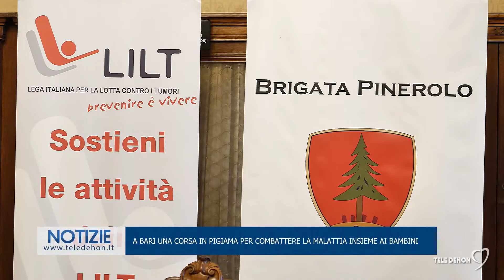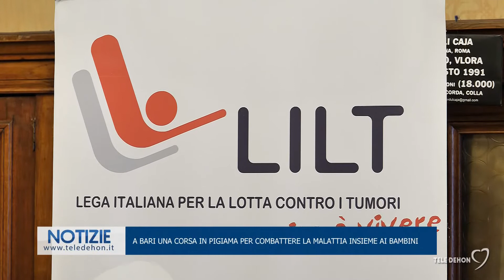A Bari una corsa in pigiama per combattere la malattia insieme ai bambini